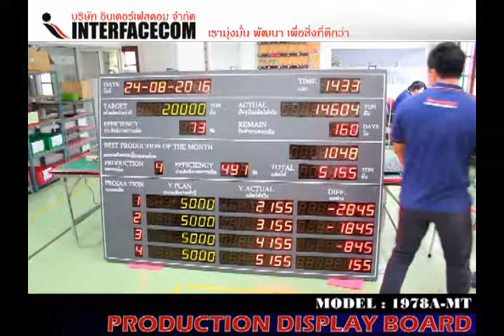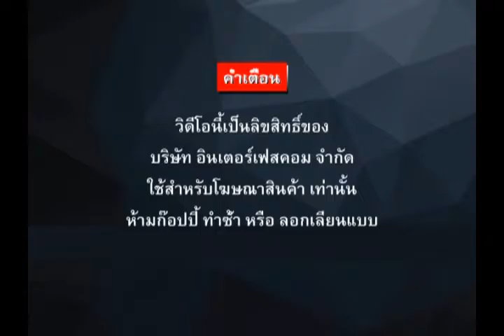284 PRODUCTION SIGN BOARD 1978A MT 3